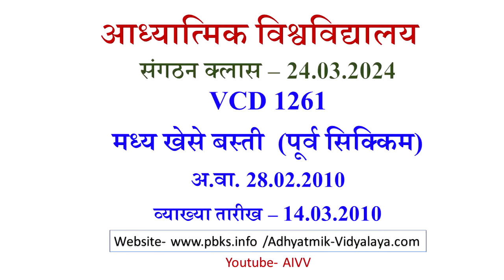AIVV संगठन क्लास 24.03.2024 ll VCD 1261 ll आध्यात्मिक विश्वविद्यालय संगठन Sangathan Class VCD 1261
AIVV संगठन क्लास 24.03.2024 ll VCD 1261 ll आध्यात्मिक विश्वविद्यालय संगठन Sangathan Class VCD 1261 aivv @A1SPIRITUALUNIVERSITY

Copyright :    AIVV